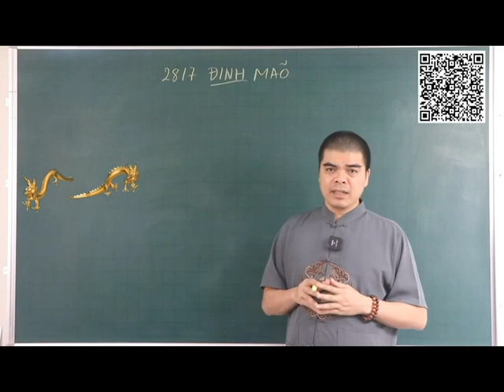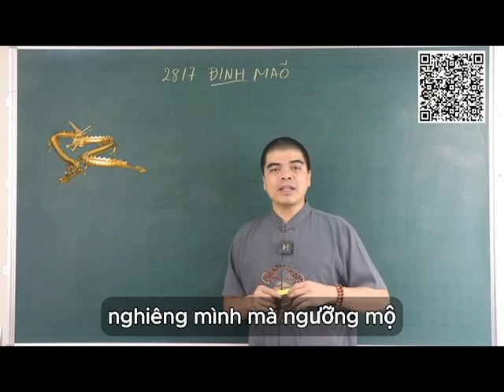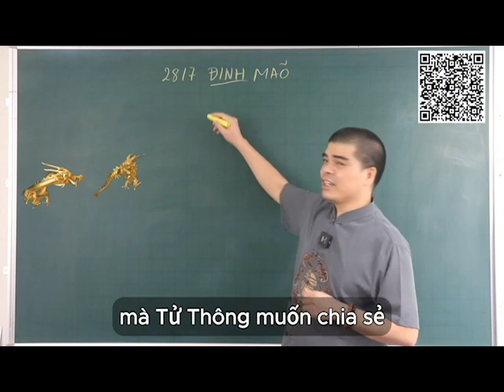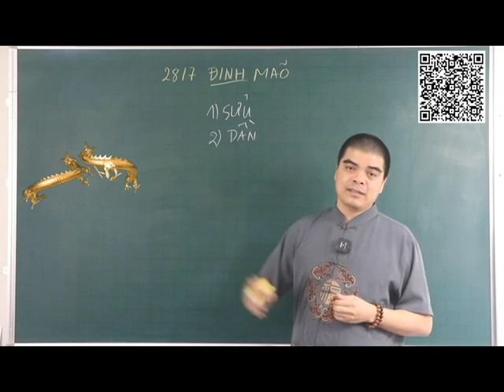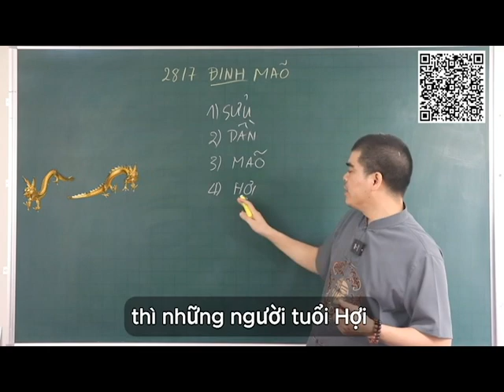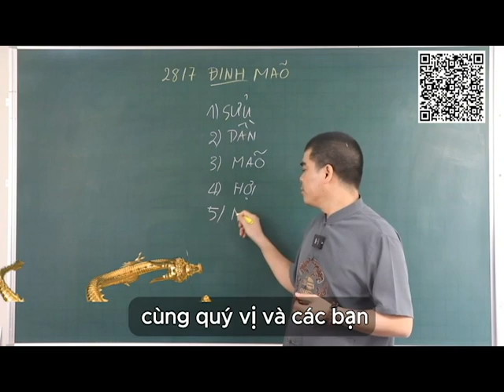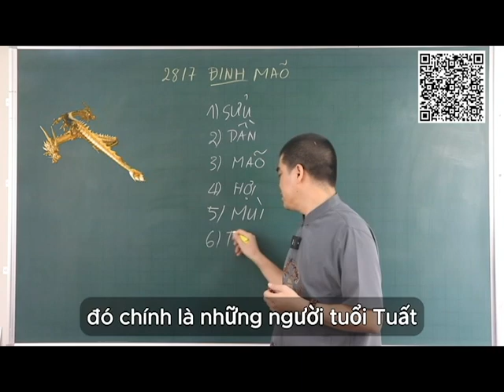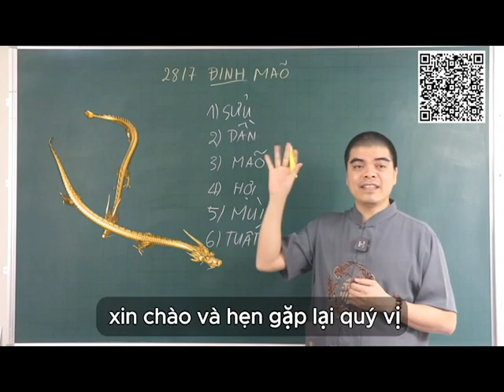Đúng Ngày 28/7 ÂL, TỔ TIÊN HIỂN LINH 4 Tuổi Này ĂN ĐẬM-TRÚNG LỚN, TIỀN VÀNG CHẬT KÉT